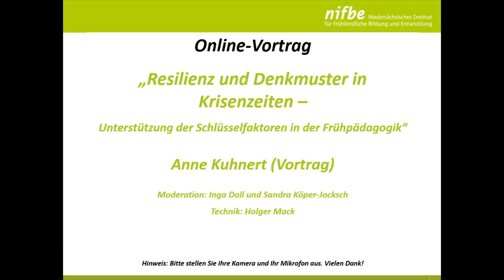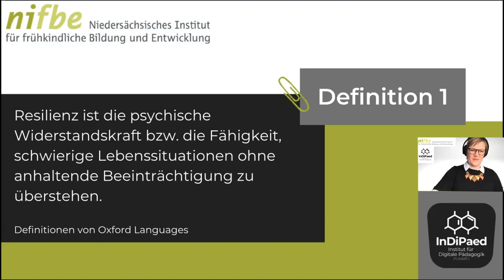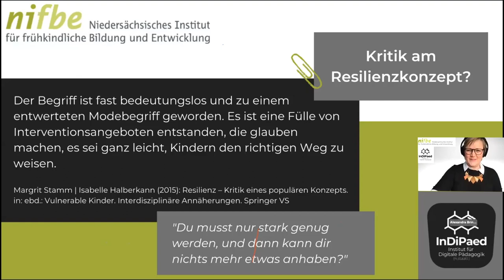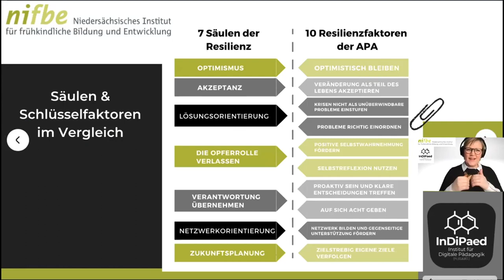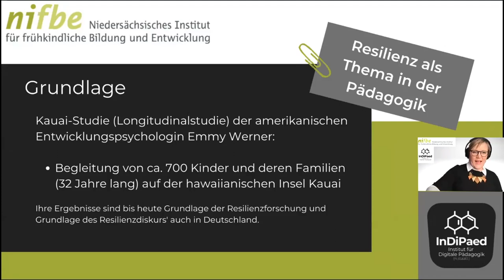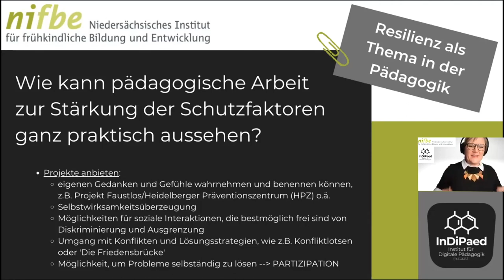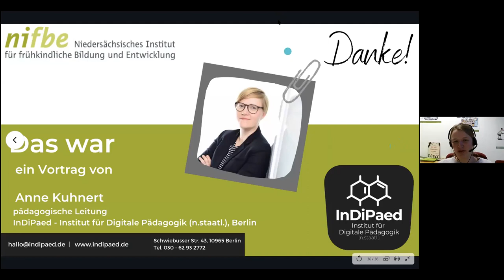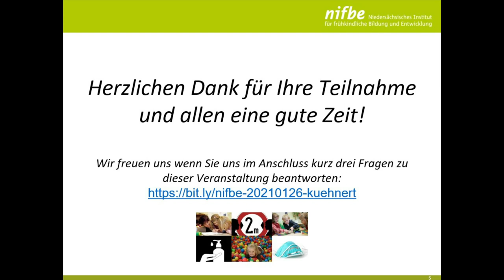KiTa in Corona-Zeiten: Resilienz und Denkmuster in Krisenzeiten (Anne Kuhnert)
Im Vortrag wird auf die wesentlichen Kernpunkte der Ansätze ebenso eingegangen, wie auf die Bedeutung der Schlüsselfaktoren und die Möglichkeiten des Transfers in die pädagogische Praxis. Abschließend wird die Frage diskutierte, wie pädagogische Fachkräfte den Spagat zwischen eigener 'Erschütterung' und stabilisierender Begleitung der Kinder auch in Krisenzeiten gewährleisten können.